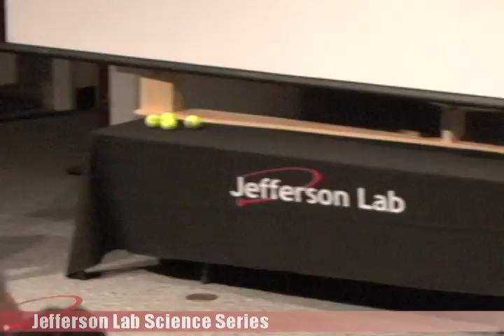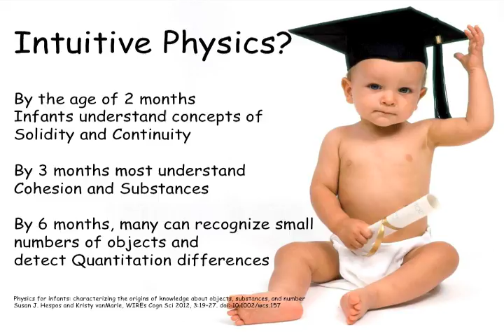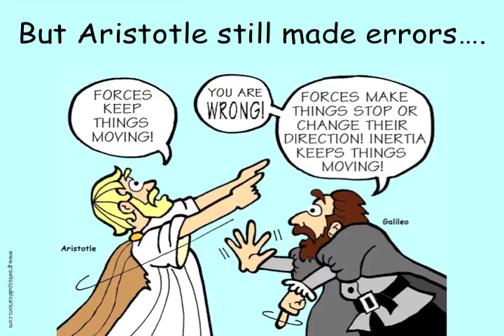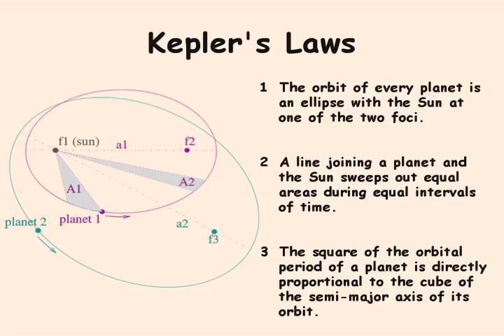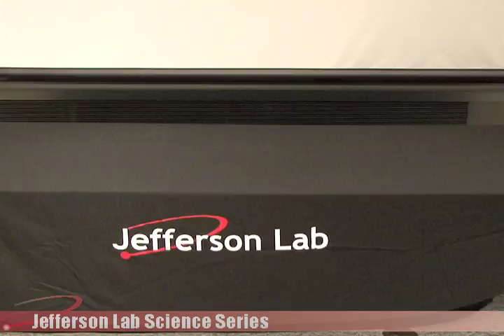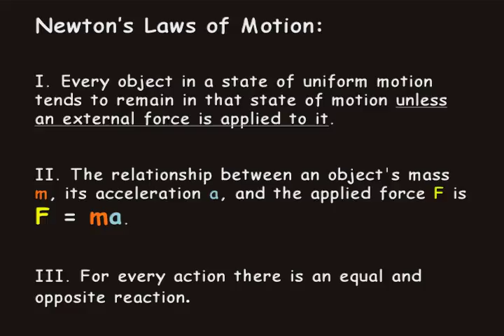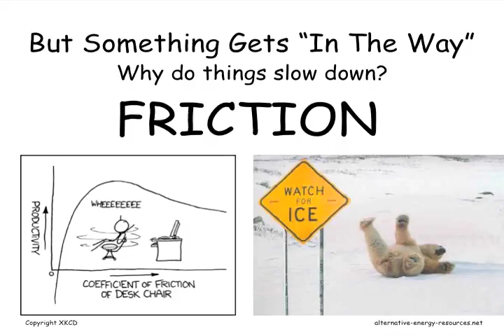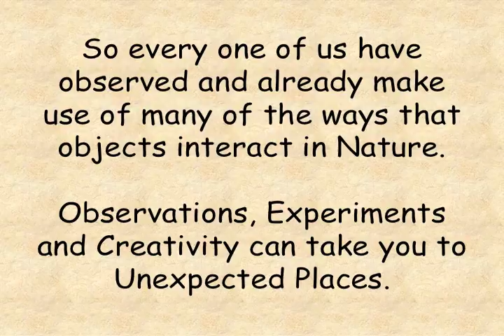You Already Know This Physics!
From a research path that includes a little bit of rocket science, under sea measurements, radiation detection and measurement, space experimentation and two expeditions to the Antarctic, Mr. McKisson brings a different view of how much physics most people already know from observing the world around them. With a minimal amount of math, attendees will learn a little of the history of physics and may discover that they know more than they thought about what some view as an inscrutable subject.

Speaker: Mr. Jack McKisson, Jefferson Lab